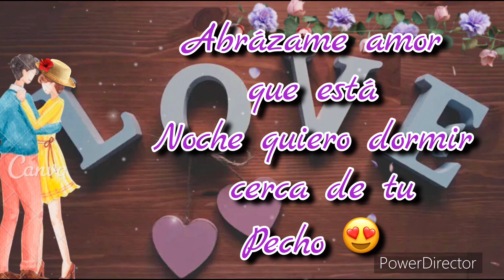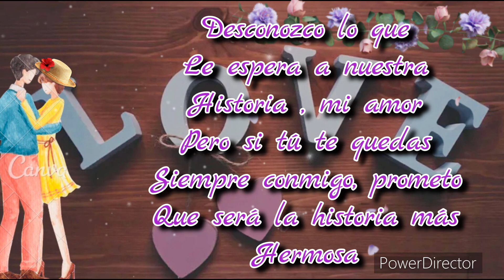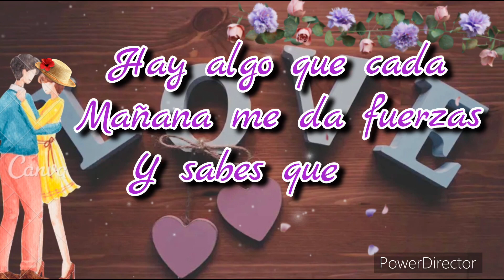❤️¡CARIÑO! ESTAMOS UNIDOS POR UN AMOR INDESTRUCTIBLE | poemas de amor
Cariño estamos unidos por un amor indestructible
Poemas de amor para la mujer que amo
poemas de amor cortos
poemas de amor para enamorarpoemas de amor con letraspoemas de amor cortos para enamorar
poemas de amor cortos y lindos
poemas de amor para dedicar